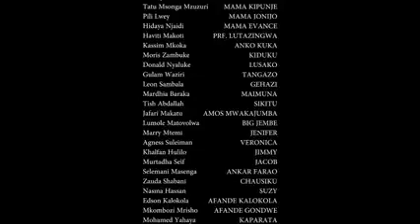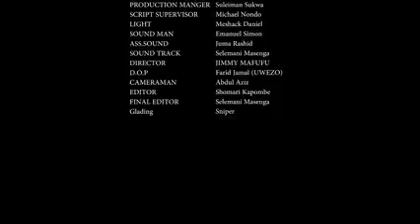TUMEKUJA KUPANGUSA MAADUI WA TAIFA SESSON 1EP 15 NA KING CHONGA TV